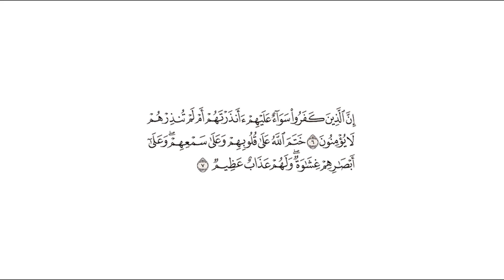تفسير: سورة [البقرة : 6-7]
التفسير الميسر: ( 6 ) إن الذين جحدوا ما أُنزل إليك من ربك استكبارًا وطغيانًا، لن يقع منهم الإيمان، سواء أخوَّفتهم وحذرتهم من عذاب الله، أم تركت ذلك؛ لإصرارهم على باطلهم.

( 7 ) طبع الله على قلوب هؤلاء وعلى سمعهم، وجعل على أبصارهم غطاء؛ بسبب كفرهم وعنادهم مِن بعد ما تبيَّن لهم الحق، فلم يوفقهم للهدى، ولهم عذاب شديد في نار جهنم.